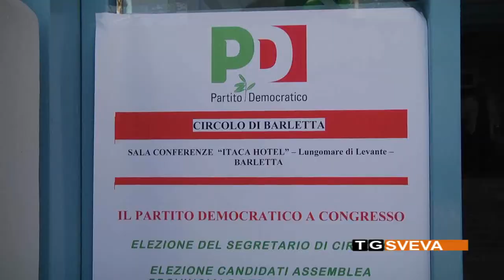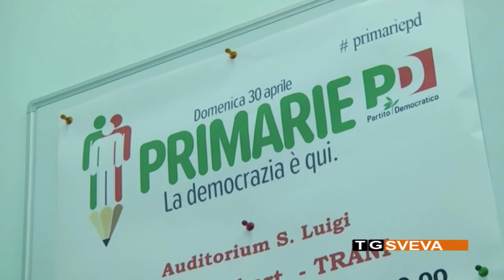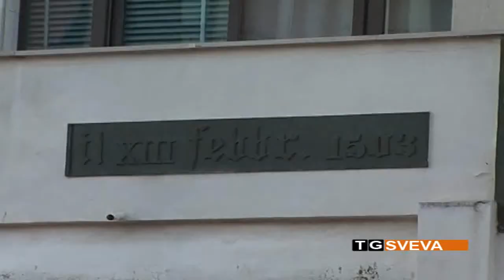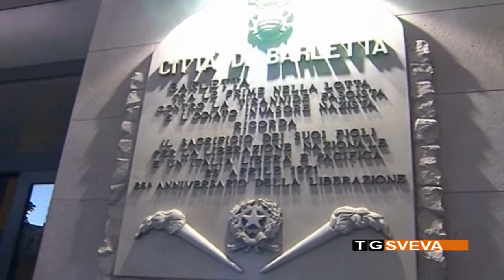Straniero su ultimi sviluppi politica Barletta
Sarà deciso dal direttivo, convocato per venerdì, il candidato sindaco che dovrà affrontare, nelle primarie del centrosinistra di Barletta, il dottor Cannito e l'avvocato Lanotte, già in campo da tempo. Scade infatti sabato il termine per presentare le candidature. Il commento di Roberto Straniero.